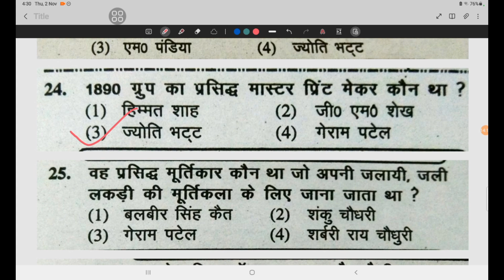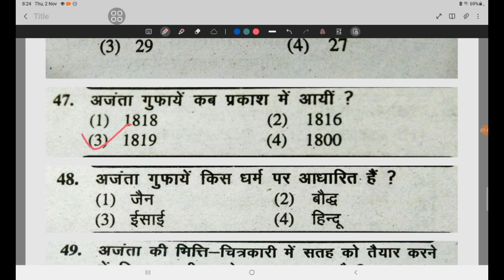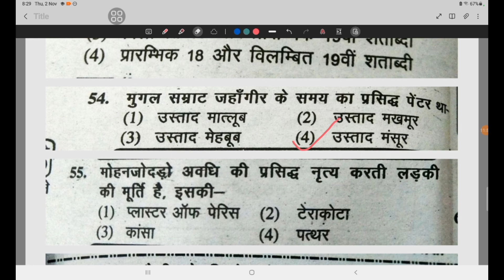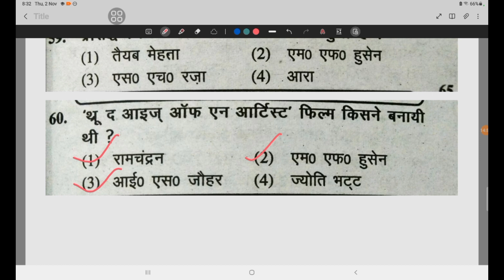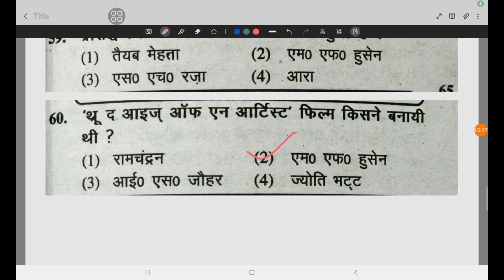You Will Know Tgt Art 2004|This Is What Solution|Make Authentic Pyq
MOCK
TEST-47
2023 uptgt kala
MAM

डोज रोज रात 10 बजे Revision

GS By Niraj Sir is live जरूरी
वार्तालाप / संवाद gsbynirajsir परीक्षा कब होगी tgt pgtart पढ़ें

Your Queries -

up tgt previous year paper art
up tgt all previous year question paper
up tgt art ka previous year question paper
up tgt art previous year question paper

up tgt pgt previous year question paper
up tgt pravidhik kala previous year paper
up tgt 2004 paper
up tgt technical art previous year paper

tgt previous year solved paper
up tgt old paper
up tgt art 2004 question paper
up pgt old paper
tgt 2004 art paper
up tgt art mcq

up tgt exam paper
up tgt old paper kala
up tgt question paper
up tgt previous year question
up tgt previous paper
up tgt real analysis
tgt answer key 2004

up tgt previous year
tgt art paper 2011
up tgt pgt paper
up tgt pgt question
tgt art 2004 solved paper
tgt kala 2004
tgt kala tgt kala
tgt pgt chitrakala

2004 tgt art paper
tgt kala marathon class
tgt kala 2016

practice set art
tgt practice set art
art practice set
tgt art practice set book

up tgt art practice set
up tgt art practice set 1
tgt art practice set 2022
tgt art practice set 3
tgt art practice set 5
7 practice set
7 practice set 20

art tgt practice set 19
tgt art practice set 1
tgt art ka practice set
up tgt art practice set 81

tgt art practice set 200
tgt art practice set 12
tgt art practice set 15
tgt art practice set 16

tgt art practice set by neeraj sir
tgt art practice set chandra institute today
up tgt art practice set chandra institute
tgt art chandra institute practice set 4
tgt art practice set chandra institute
tgt art practice set 1 chandra institute
chandra institute tgt art practice